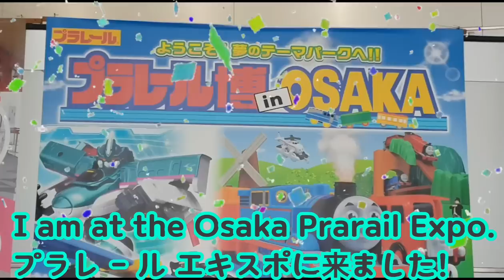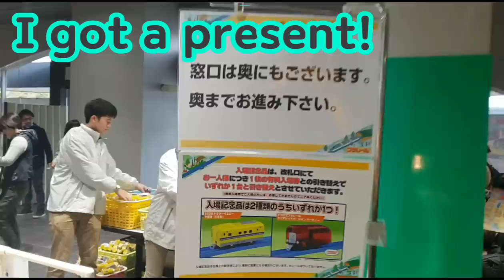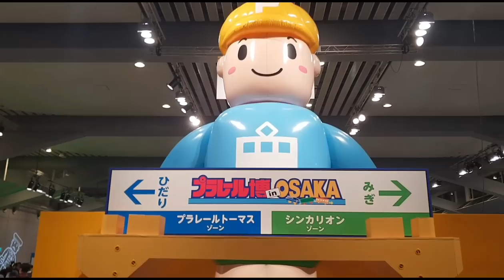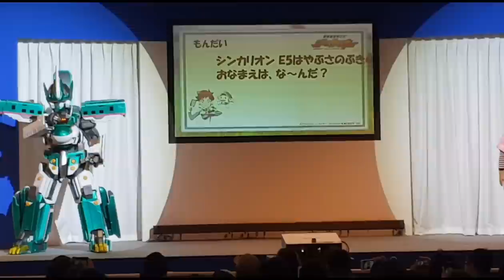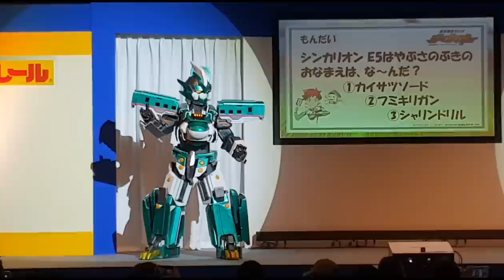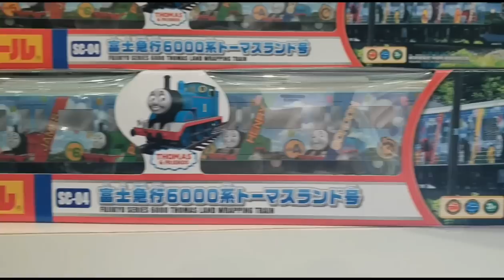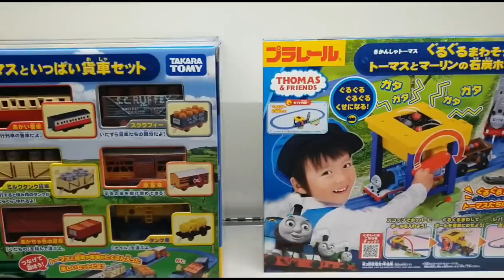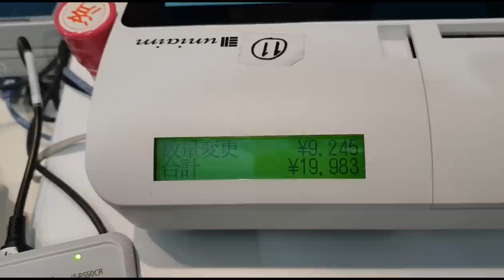(NO.49)プラレール博in大阪 Osaka Plarail Expo 2019 /오사카 프라레일 엑스포/きかんしゃトーマス プラレール おもちゃ, Thomas & Friends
(HD)プラレール博in大阪 OSAKA(ATC HALL) 2019 に行ってきました! 入場記念の プラレール 新幹線ドクターイエロー&バーティー もいい感じです
きかんしゃ トーマス プラレール おもちゃの素敵な製品を見ることができてとても嬉しかったです.
TAKARA TOMY Plarail Exhibition 2019
アジア太平洋トレードセンター
I got shinkansen plarail Doctor Yellow and Bertie for an Plarail Osaka 2019 entrance present.
i could see new Thomas, Nia and Ace Go!! Go!! adventure set.
Thomas and Friends of Takara Tomy trains Plarail
Tomy robot trains SHINKALION /Plarail Exhibition
SHINKANSEN "Doctor Yellow" Plarail

Thomas & Friends Real Steam plarail set(리얼스팀 프라레일세트)

Tomas i drugari,Thomas e seus amigos,Tomica i Prijatelji,Locomotiva Tomáš,Thomas et ses Amis,Thomas và những người bạn,Thomas le Petit Train,תומס הקטר